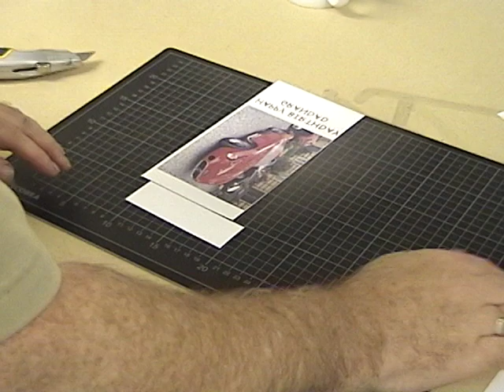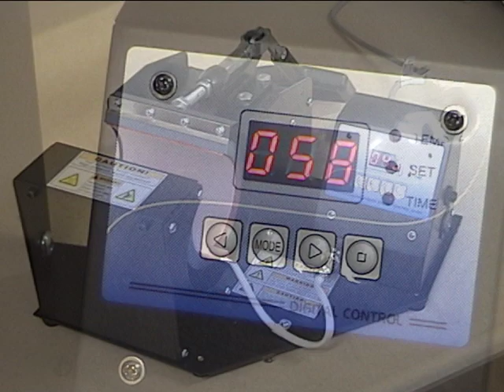How to Sublimate a Mug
We demonstrate the procedure for applying a dye sublimation transfer to create a personalised mug. The transfer is created using a standard inkjet printer and Visi-Sub sublimation inks on VisiJet Sublimation Printing Paper.